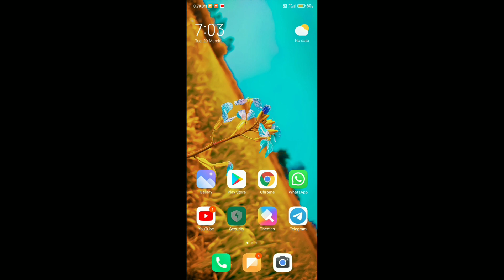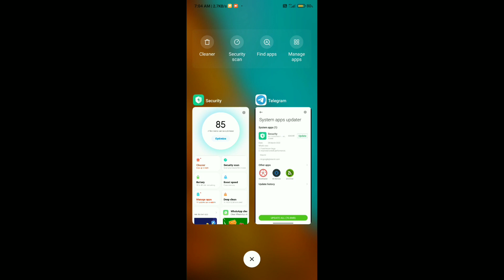MIUI 13 Security New Update - Redmi 9 Power/Prime,Redmi 8/8a Dual,POCO M2/Pro,C3,X3/Note 10/9/8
Hello friends eash video me hamne aap ko bataya hu ki Mi Security ka new update India me Redmi & POCO devices ke liye rollout hona start ho gaya hai